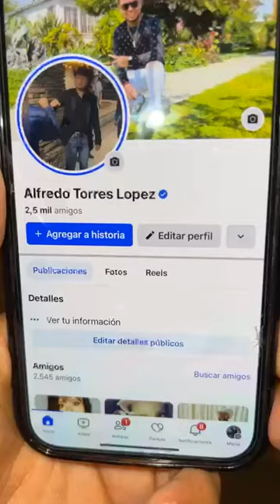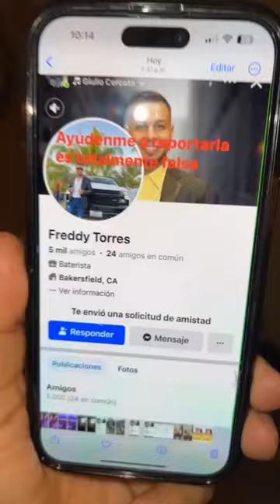Vengansen vamos a contarles algo 😱